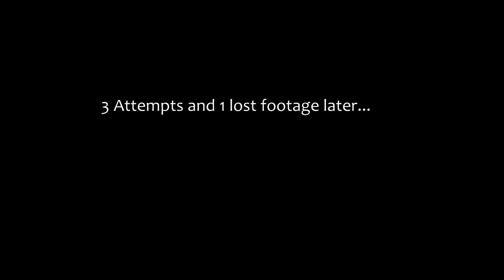Level Designer Longplay - Elden Ring [Pt.32]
In this video, we continue pushing deeper into Stormhill(?) Castle. We finally take on Godrick, and have a real time with them.

Also, building on the end of my video, I want to say my sincerest thanks to whomever may be watching this video. I've really enjoyed doing this play through, and I appreciate every moment you've spent with me!